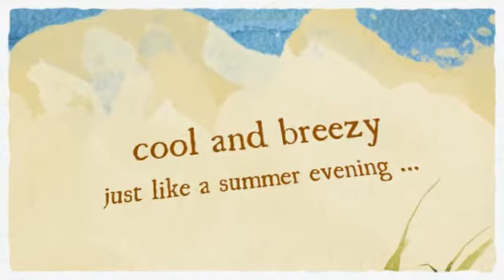New Ladies Cotton Nightdresses